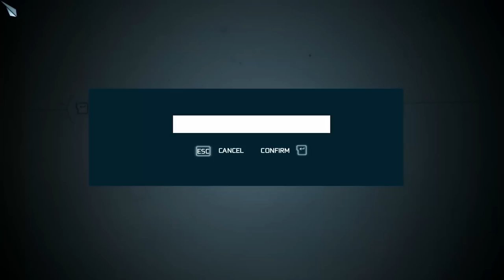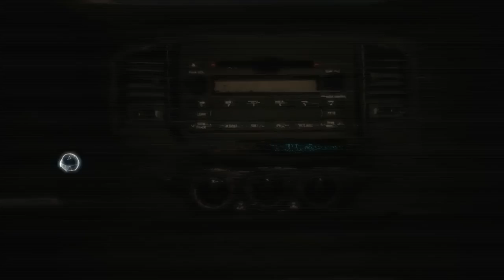Assassin's Creed 3 RANDOM PLAY! - Episode 1 | Desmond Miles, Cave Dweller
Seriously, how the hell did no one find this stuff for a thousand years?